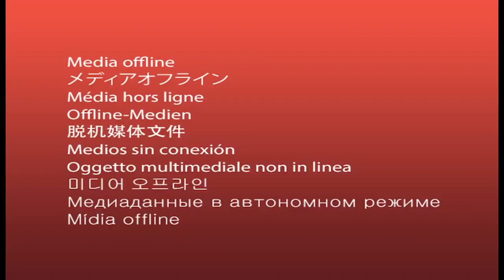ေလ်ာင္းကမၼ႒ာန္းအေတြ ့အႀကံဳ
2017 Oct | ရန္ကုန္တုိင္းေဒသႀကီး၊ မဂၤလာဒုံျမဳိ့ နယ္၊ ကုန္းတလေပါင္စံျပေက်းရြာရွိ

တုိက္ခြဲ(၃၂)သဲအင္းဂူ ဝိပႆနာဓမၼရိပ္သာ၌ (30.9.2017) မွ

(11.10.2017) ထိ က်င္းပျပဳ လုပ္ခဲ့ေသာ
(၁၀)ရက္အဓိ႒ာန္တရားစခန္း
စခန္းပြဲမွတ္တမ္း 🙏

မတည္အလွဴရွင္မ်ား၊ ဆြမ္းအလွဴရွင္မ်ား၊

အခ်ဳိပြဲႏွင့္အေအးအလွဴရွင္မ်ား၊ ေရမီးအလွဴရွင္မ်ား၊ ဥပ႒ာက အဖြဲ႕မ်ား၊

ေဝယ်ာဝစၥကုသိုလ္ရွင္မ်ား အားလုံးက်န္းက်န္းမာမာ ခ်မ္းခ်မ္းသာသာ မိမိကိုယ္ကိုေဆာင္ရြက္နိုင္ႀကပါေစ

ဤေကာင္းမႈသည္ ျမတ္နိဗၺာန္၏ အားႀကီးေသာအေထာက္အပံ့

စင္စစ္မေသြ ျဖစ္ၾကပါေစ

ဗုဒၶသာသနံ စိရံတိ႒တု ဗုဒၶသာသနံ စိရံတိ႒တု ဗုဒၶသာသနံ စိရံတိ႒တု

အေခြအတြက္ CREDIT TO MA CHO

(ကိုရန္ပိုင္စိုးအား Credit ေပးပါတယ္)